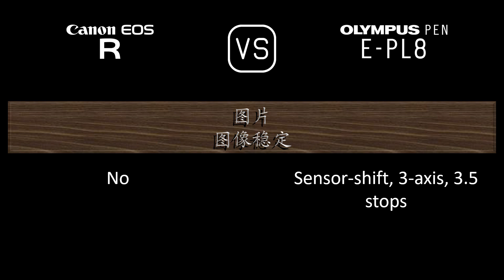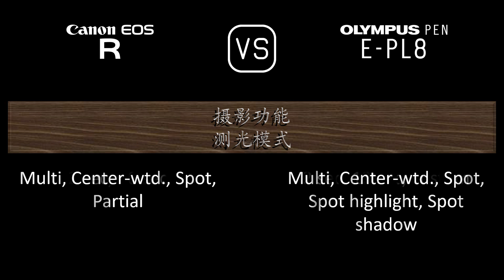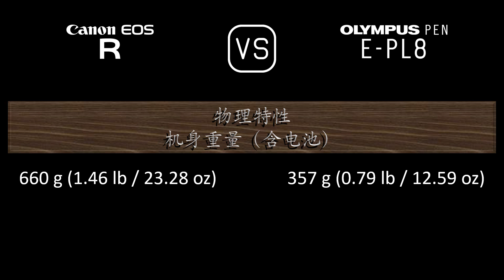Canon EOS R 与 Olympus PEN E-PL8 的规格比较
本视频是 Canon EOS R 与 Olympus PEN E-PL8 的功能概述和规格比较 (comparison of specifications)，希望对您有所启发。感谢您的支持。

00:24 推出
00:32 机身
00:41 传感器
01:05 图片
01:21 光学与对焦
01:50 屏幕
02:10 取景器
02:26 摄影功能
03:27 录像功能
03:43 贮存
03:47 连接性
04:16 物理特性
04:36 杂项